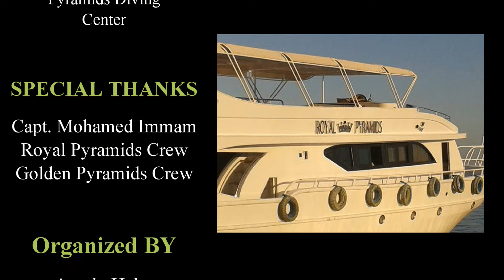Aya OWD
Last member (13y old) of the family to become certified diver, finally we all can enjoy diving freely.